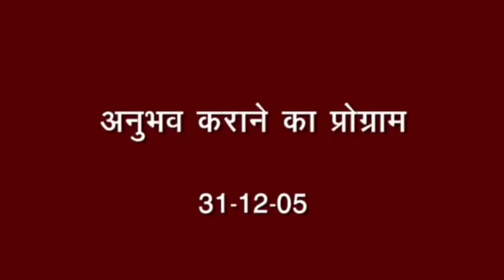अनुभव कराने का प्रोग्राम..। अव्यक्त बापदादा। ।